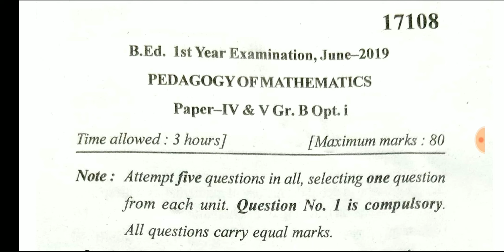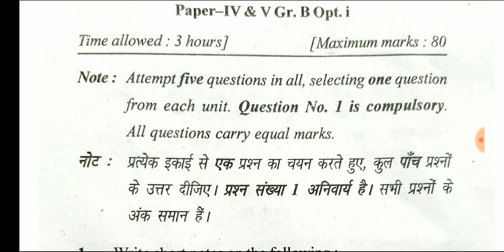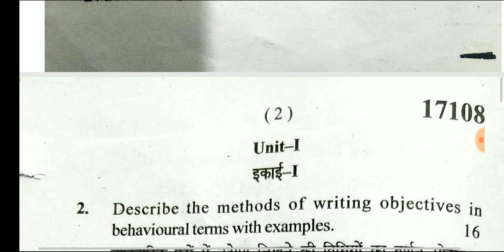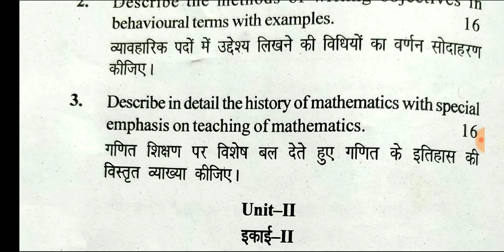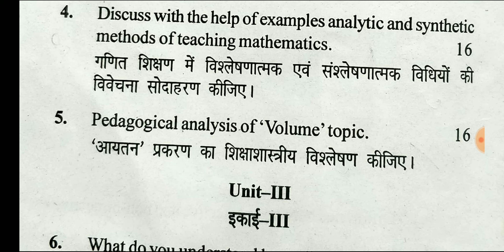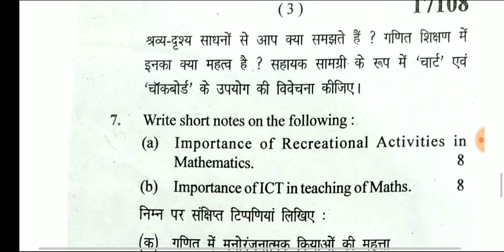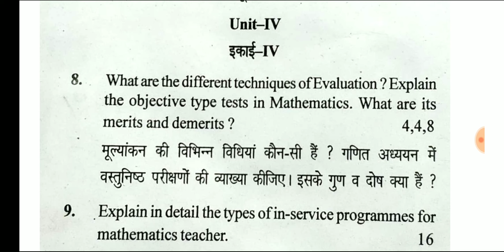Pedagogy of mathematics b.ed 1st year question paper mdu june 2019 Naveen dahiya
Pedagogy of mathematics b.ed 1st year question paper june 2019 mdu